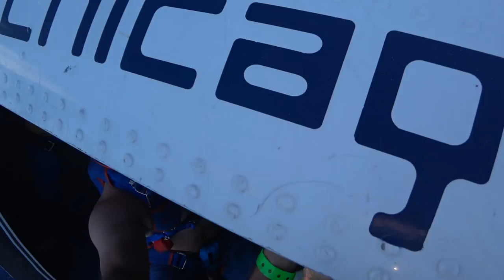Friday Freakout: Premature Reserve Parachute Opening In Plane, Skydiver Saved By Cat-Like Reflexes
Watching the pilot chute on a reserve parachute pop open as you're about to climb out of the plane is a skydiver's worst nightmare.

Thanks to the cat-like reflexes and awareness by Woody and Jay, they were able to contain the premature opening, pull Raymond back into the plane and close the plane door (the sliding door was stuck, so Jay had to climb out so he could pull down harder to dislodge it).

What caused the reserve premature opening?

As Raymond passed through the tight door in "the hole" at the back of the plane, the reserve cable got snagged on the left side of the door, which popped his reserve open.

"I felt something rub on the right side of the door, so I immediately put my hand on my main handle to make sure my pilot chute wasn't pulled out. What I didn't realize was that one inch of my reserve cable was exposed and got snagged on something."

After reviewing the incident with the manufacturer (Glide container made by Peregrine Manufacturing), it was determined that the chest strap fastened tightly is what caused an inch of the reserve cable to be exposed.

This is a scary yet helpful reminder to be conscious and careful about rubbing your gear in the plane.